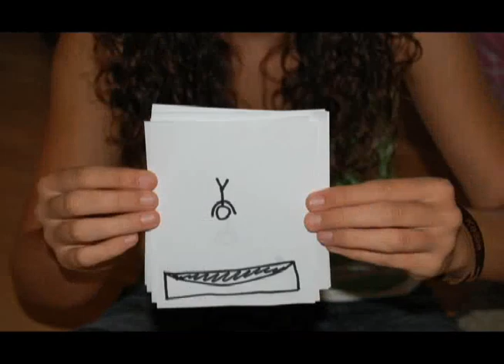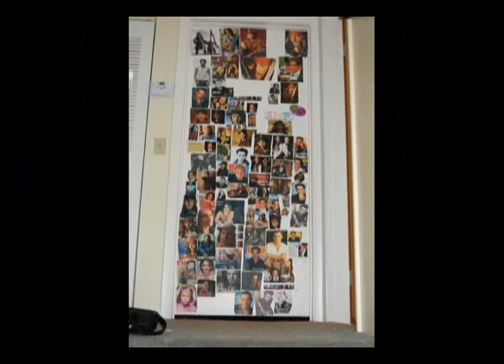340 Pictures-moby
It took a while to find a song. The videos a little skippy because of video converting complications. Its still entertaining though.